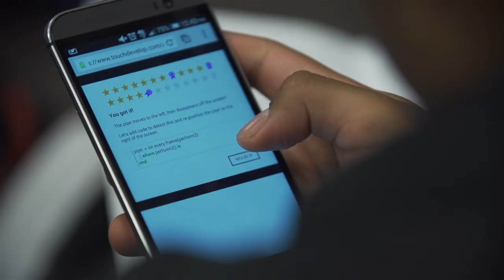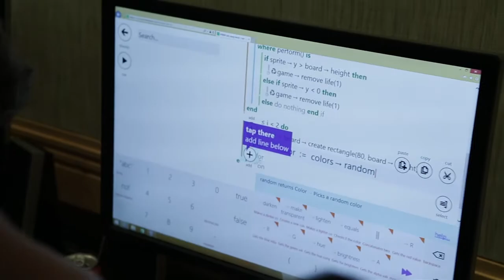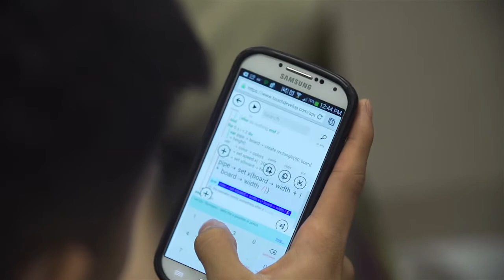TEALS CS Fair and App Day 2014 with TouchDevelop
1160 High School students visited Microsoft for the TEALS field trip. During the event, they all participated in an App Day where they used TouchDevelop to code on their phones, tablets or PCs.